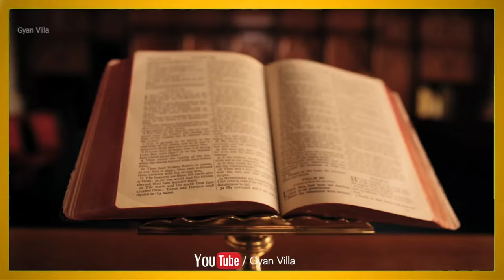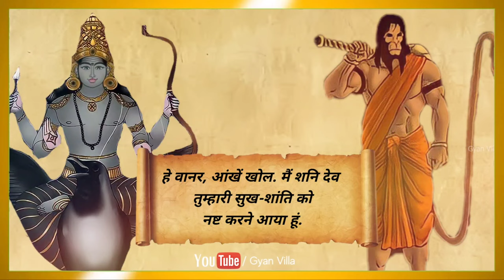आखिर क्यों शनि देव हनुमान भक्तों पर दृष्टि नहीं डालते ? | Hanuman Ji vs Shani Dev | Gyan Villa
जब हुआ शनि देव का हनुमानजी के साथ भयंकर युद्ध ?

The story of Shani Dev and Hanuman is a popular one in Hindu mythology. It is said that when Shani Dev was born, the planet Saturn was immediately drawn to his side. Hanuman, on the other hand, was born of the wind god Vayu. As a result, the two were natural enemies.

Gyan Villa Channel is based on Tales of Ancient India Like THE GREAT EPIC-MAHABHARATA, Bhagwat Gita, and  Garud Puraan.